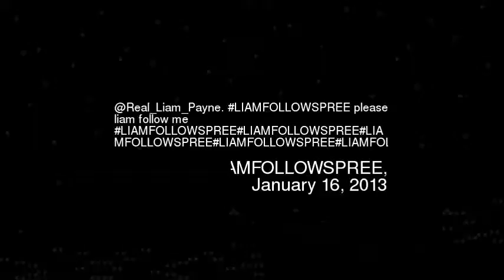eal_Liam_Payne LIAMFOLLOWSPREE please liam fo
Real_liam_payne liamfollowspree please liam follow me liamfollowspreeliamfollowspreeliamfollowspreeliamfollowspreeliamfollowspree
Video made based on original works by 'Chrisdog93'; by 'shaneomtl4'; by 'gladiolenvideo'; by 'gladiolenvideo'; by 'KevinTThoms'; Soundtrack by: Lee Maddeford. Wheel of fortune (with Les Gauchers Orchestra). On 'Instrumentals 1''